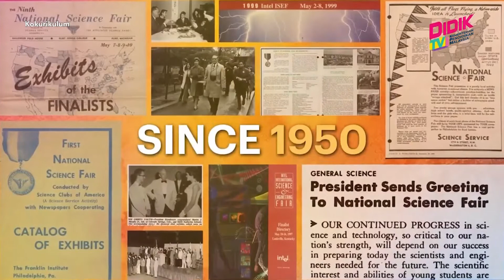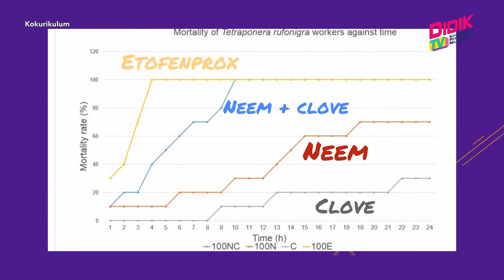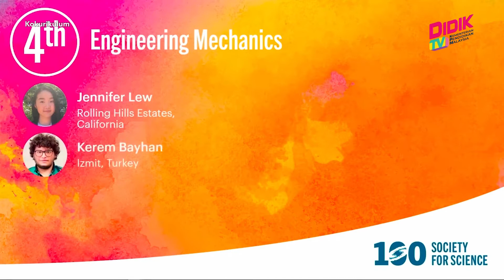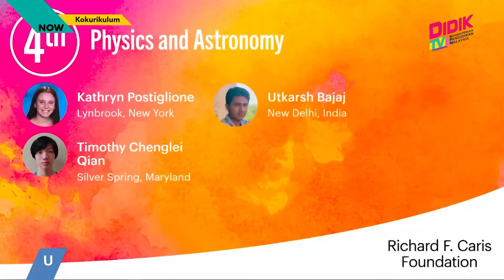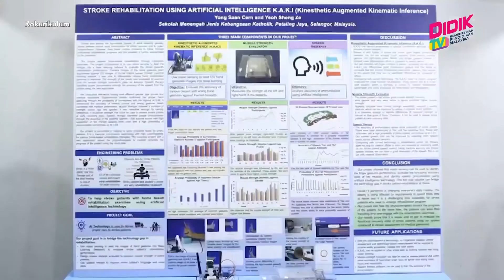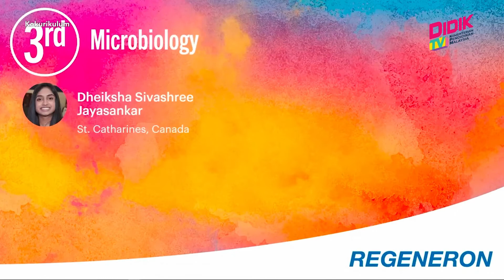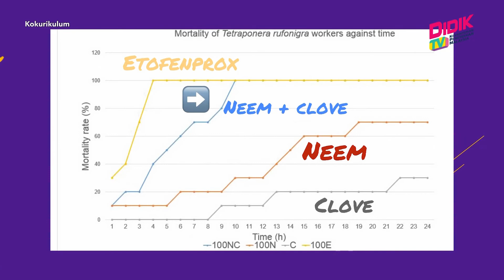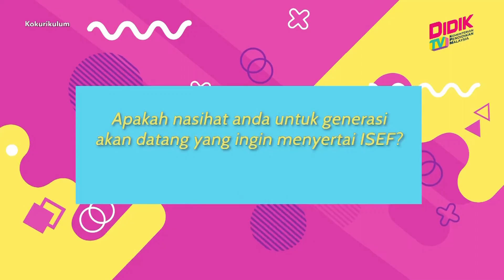Kelab Kraf Didik (2022) | Kejayaan Murid Malaysia dalam Regneron Isef 2021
Tajuk : Kejayaan Murid Malaysia dalam Regneron Isef 2021
Kelab Kraf Didik (2022) adalah sebuah program yang berteraskan kraf dan seni visual. Pelbagai aktiviti akan dilakukan bersama-sama dengan guru-guru yang berpengalaman dalam menghasilkan pelbagai hasil seni yang menarik.